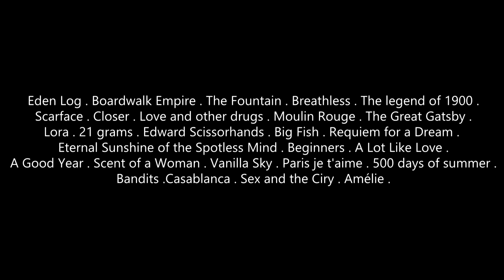Farewell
Kata Száraz

2014

MOME

Eden Log . Boardwalk Empire . The Fountain . Breathless . The legend of 1900 . Scarface . Closer . Love and other drugs . Moulin Rouge . The Great Gatsby  . Lora . 21 grams . Edward Scissorhands . Big Fish . Requiem for a Dream . Eternal Sunshine of the Spotless Mind . Beginners . A Lot Like Love . A Good Year . Scent of a Woman . Vanilla Sky . Paris je t'aime .  500 days of summer .  Bandits .Casablanca . Sex and the Ciry . Amélie .

Steve Buscemi . Hugh Jackman . Rachel Weisz . Jean-Paul Belmondo . Jean Seberg . Mélanie Thierry . Al Pacino . Michelle Pfeiffer . Jude Law . Natalie Portman . Anne Hathaway . Jake Gyllenhaal . Nicole Kidman . Ewan McGregor . Carey Mulligan . Leonardo Dicaprio . Lucia Brawley . Nagy Péter . Sean Penn . Naomi Watts . Johnny Depp . Winona Ryder . Alison Lohman . Jennifer Connelly . Jared Leto . Kate Winslet . Jim Carrey . Mélanie Laurent . Amanda Peet . Ashton Kutcher . Marion Cotillard . Russell Crowe . Gabrielle Anwar . Penélope Cruz . Tom Cruise . Melchior Derouet . Joseph Gordon-Levitt . Zooey Deschanel . Cate Blanchett . Bruce Willis . Ingrid Bergman . Sarah Jessica Parker . Audrey Tautou . Mathieu Kassovitz .